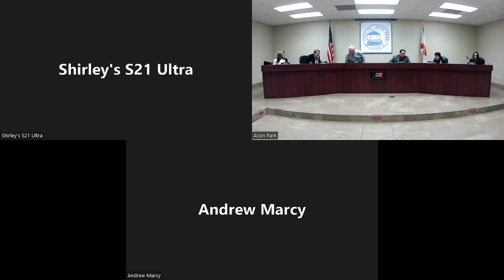City Council Regular Meeting, Monday, May 9, 2022